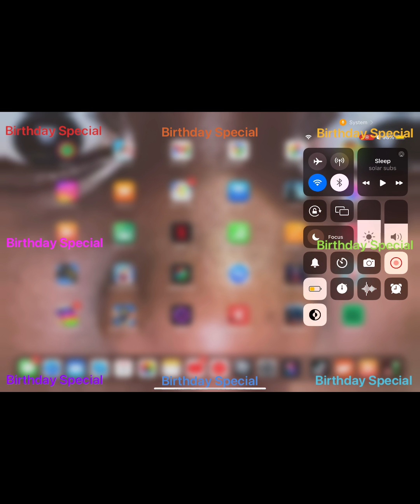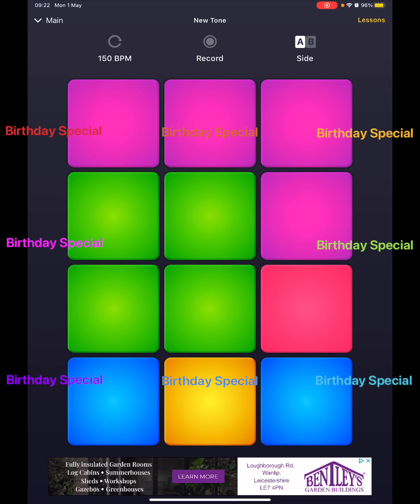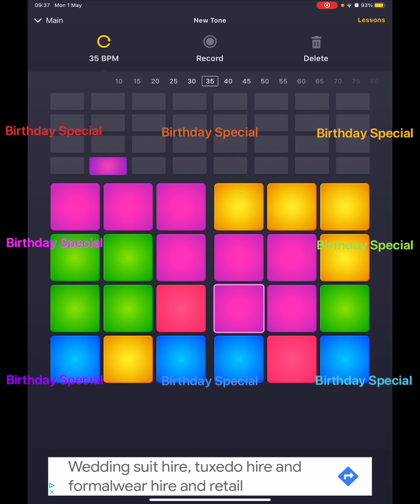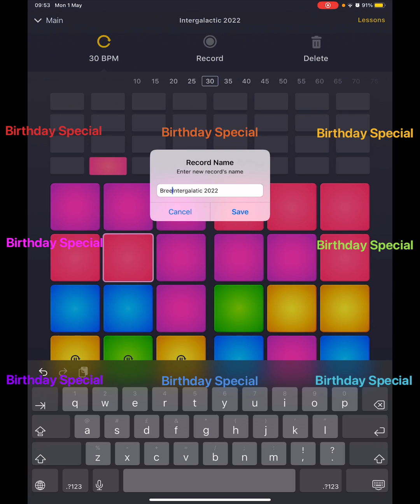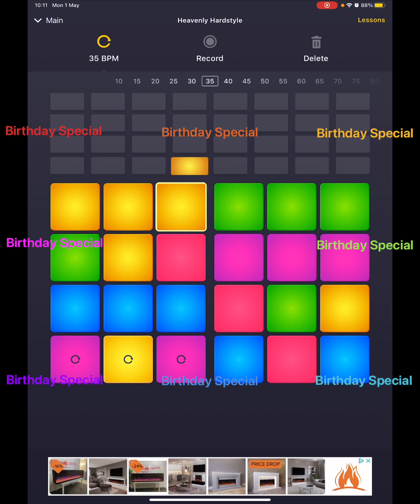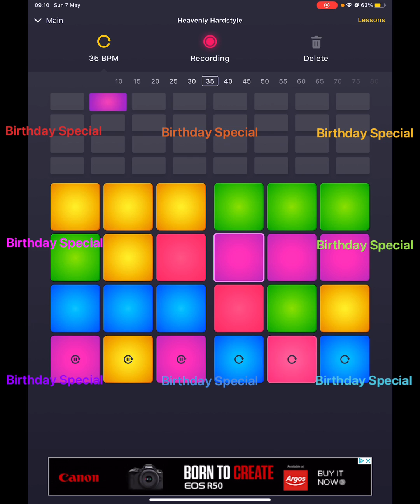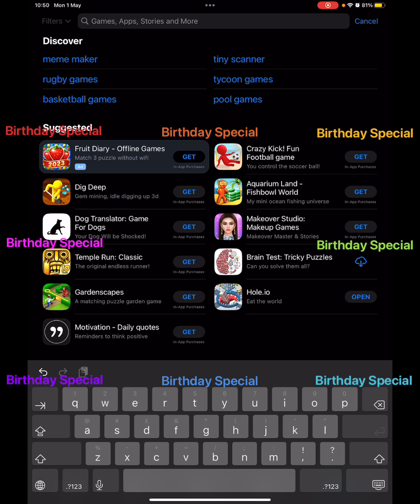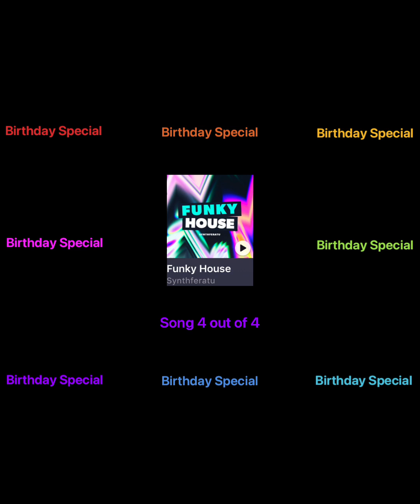DPM, ending the video with a mini radio, Elvis, Chumpmonk, Bree and Leila playing (Birthday Special)